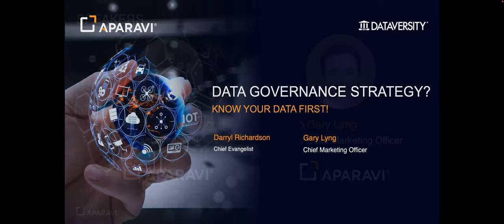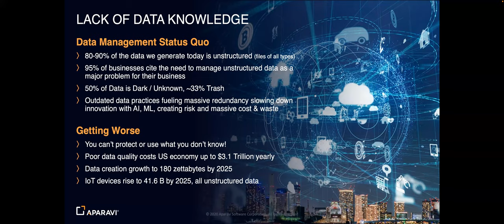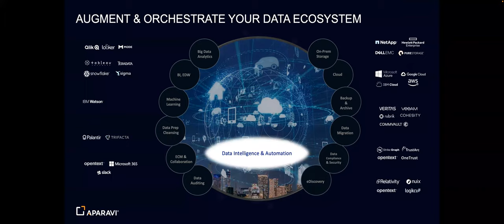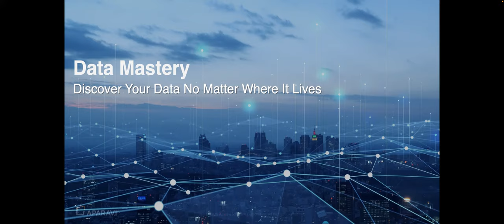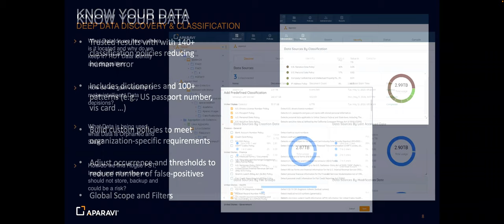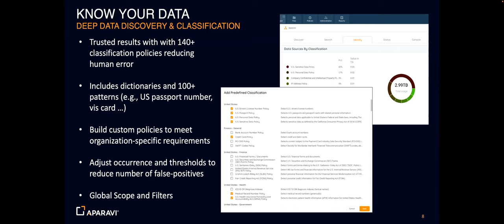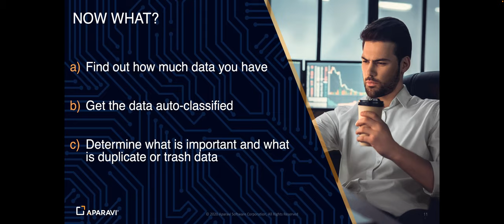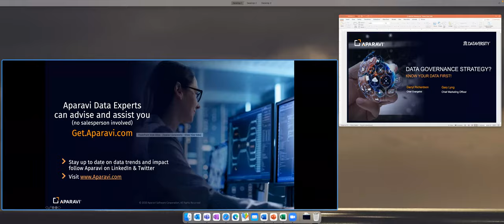Understanding the Data you have before applying a Governance Strategy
Data Governance is a challenge in today’s world with massive amounts of data being created, duplicated, and stored. How can a company know they are making the best decisions about their data without truly understanding what they have? In this session, Darryl will walk you through a customer use case and explain the importance of truly knowing your data before applying a governance strategy.

You’ll walk away knowing how to
• Find your most sensitive data, and protect it
• Classify your massive unstructured data repositories, and manage it
• Identify ROT (Redundant/Obsolete/Trivial) and remove it
• Learn from your data to make data driven decisions

Knowing your data puts you in the driver’s seat to make decisions that will allow you to be pro-active against cyber threats, reduce costs from hardware to energy, and even reduce your data footprint.